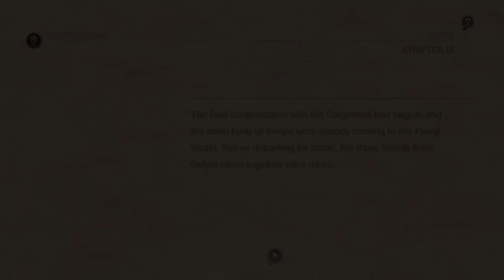Tactics Ogre: Reborn #17 - (Law) O nobre Hektor